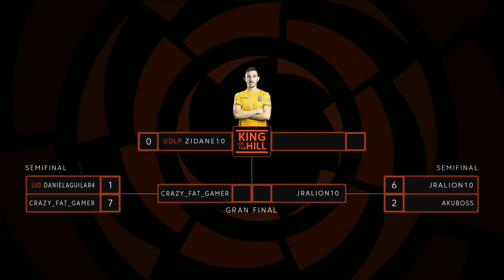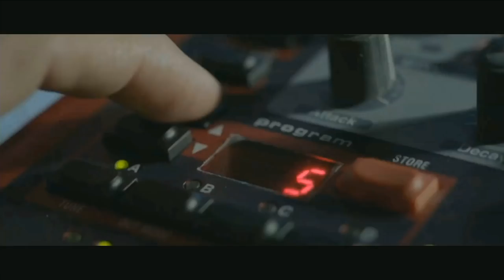JRALION10 VS AKUBOSS | Virtual LaLiga eSports Santander | Semifinal 2